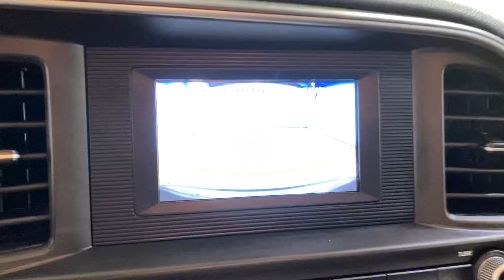2019 Hyundai Elantra SE MEDIA SCREEN BACK-UP CAMERA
466394SF
ONE OWNER, 2 KEYS, ADAPTIVE CRUISE CONTROL, AUXILARY AUDIO INPUT, BACK-UP CAMERA, BLUETOOTH CONNECTION, CD PLAYER, TIRE PRESSURE MONITOR, USB, 118-POINT INSPECTION PROCESS.

29/38 City/Highway MPG